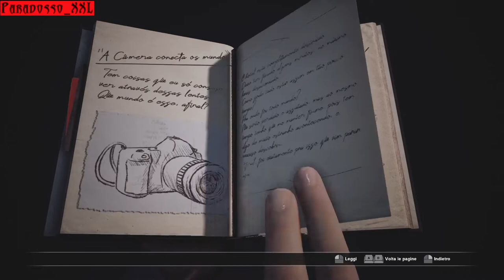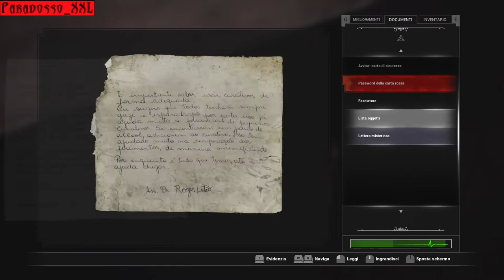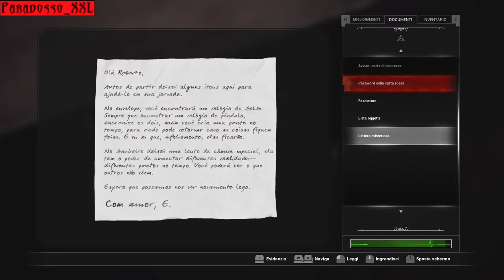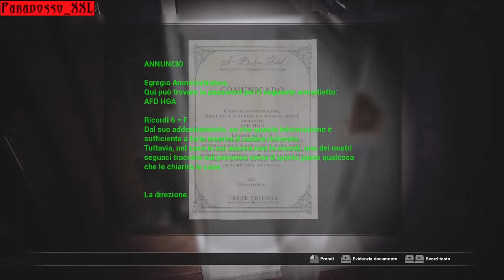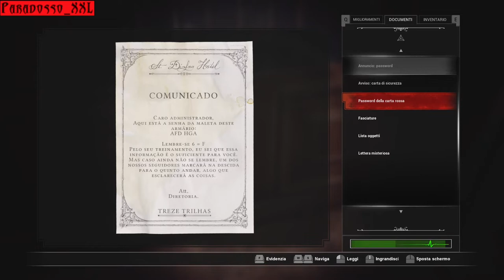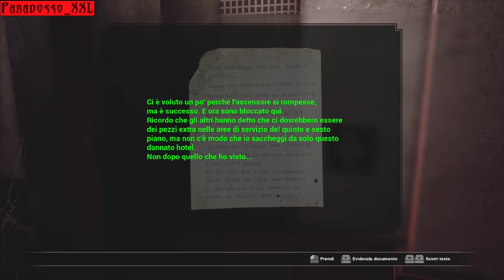Search | FOBIA - St. Dinfna Hotel | Ep. 04